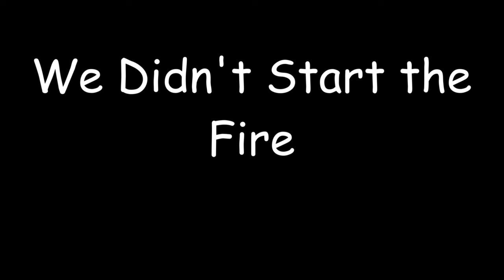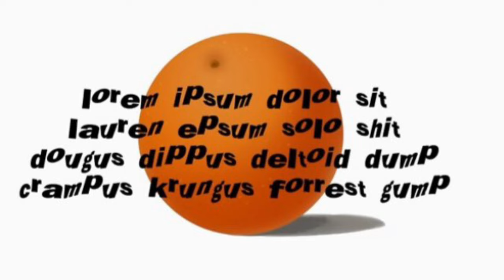We Didn’t Start the Fire but it’s about Drawfee || Celebrating Ten Years of Drawfee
alternate title: the inside of my brain at any given moment

i feel like every fandom needs to have their version of “we didn’t start the fire”, especially those with as many inside jokes as drawfee. for this particular one, i decided to use the fall out boy version, for one main reason: i don’t want to have to draw up (ha) another minute’s worth of bits and make them fit the song. i also couldn’t quite fit the rhyme scheme that the original lyrics had, so y’all are just gonna have to deal with that.

my todd, drawfee is ten years old. in all honestly i wasn’t planning for this to be an anniversary celebration, but the timing worked out so i’m going to pretend i did. i was going to have this out tomorrow but somehow i deleted my entire recording. always make backups, kids.
anyway, i am so incredibly grateful to the people of drawfee for bringing joy and laughter to so many people. the world sucks, but this channel is truly a bright spot in my life, and i’m sure i’m not alone in that. i’m also extremely thankful for this incredible fandom. nothing brings me more joy than being able to create and share my silly little songs with all of you. at the bottom of my heart, thank you for watching. hell, thanks for just clicking on this video. y’all mean more to me than you’ll ever, ever know.

lyrics:

Horse divorce, ghost beef, strong Frasier, yogi
Merobiba, Ribbit Ranger, Todd from Mario
Horseshoe crab is a god, Sonic butthole, Soulmon
Jacob horse, Moonpaw, delete your art, Porfo

Tiny Cowboy, bone game, Kermit, worm train
Gradient jumpscare, who do I know this man
Never let me eat a drug, is this blender, Julia?
Dino Lies, Little Georgia Boy, Big Boss Man

I've been consumed by Drawfee
Taking dumb ideas, making dumber drawings
No matter what the time, they're always on my mind

York feet pics, Julia Spheal, this is a pretzel
Enjoy your meal concept, ev’ry time we touch
Jukebox Hero, Bobby Hill, Fight Song, Nathan’s killed
Gooseberry fool, ass cowboy, do not ship

Schmando, bad dog, the Producers, Crazy Frog
‘goshi Truck, Hunger Games, Mister Man, Lady Gay
Nabbit’s back, trans rigs, know what a rectangle is
Seltzer avalanche, Waluigi fucks, dude!

Drawtectives, squart, crahbs, comfort coupe, Drawga
That’s art, baby, DeepBlueInk, this dog can drive
Father Gaga, Piss Boy, Spheal and Moonpaw
Room full of vampires, is the nose scale standard?

Oh-oh-oh, Fear of Painting, Kaiba, Hunter and Sara Pena
Venusaur strikes me as a pervert
Lorem Ipsum, Spencer Wan, Yule Lads, The Deep One
Porfmas, snilk, ass eating store, I can't take it anymore

Togedemaru, believe to learn, can you?
Confident Arthur, Garfield, Pride Rights, clothespin boy
Grinch and Onceler, handsome men, Nathan’s Maryland accent
Baby dragon, Legoshi, The One Reborn, Sad Daddy

Cats 2019, it’s pronounced Luffy
Bunny train, Nuesday, what else do I have to say?

And they’re telling me, that they are all sorry
Sorry, sorry, sorry, sorry

we didn’t start the merobiba